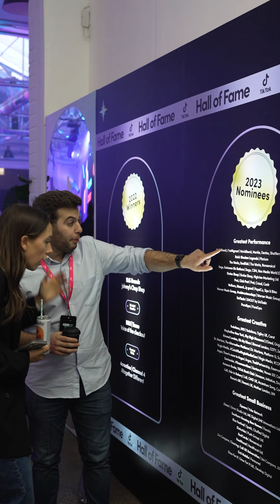TikTok Ad Awards UK 🇬🇧 | TikTok for Business Europe